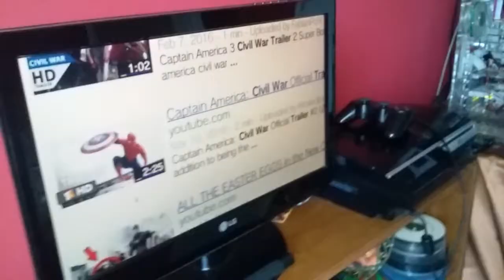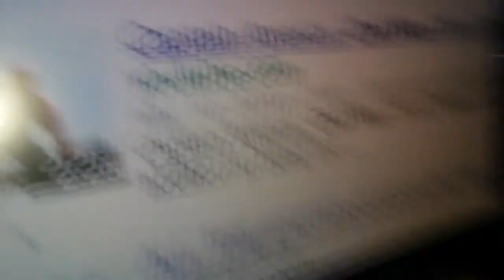Playing with a LARGE action figure?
Still on va-kay and 1st day at my brother's house in Columbus Ga. Where i find my 18' inch tall Spider-Man action figure!